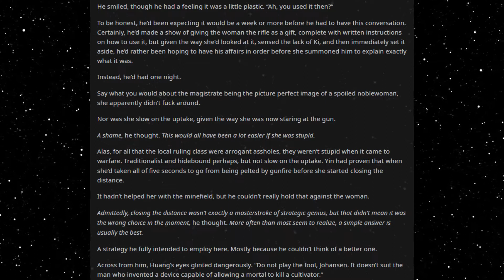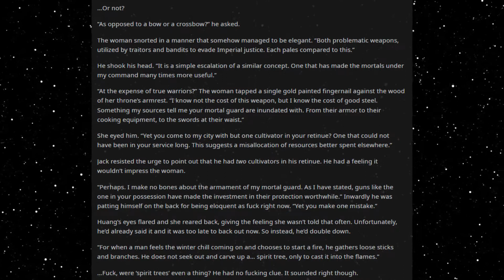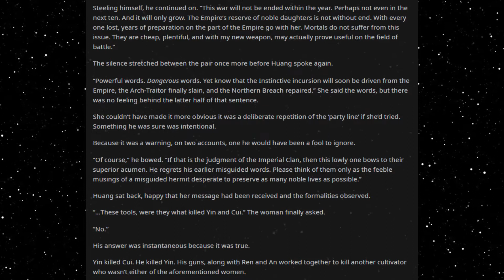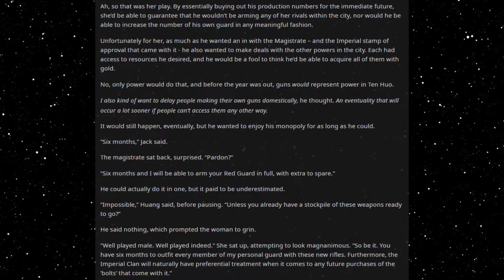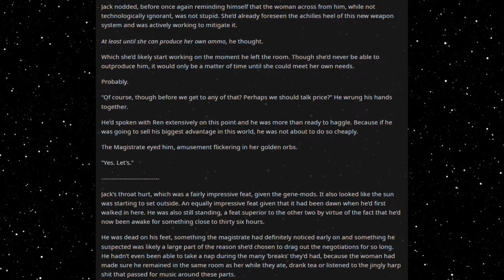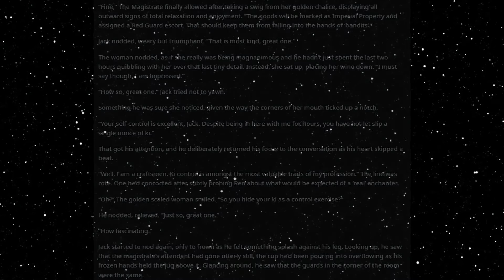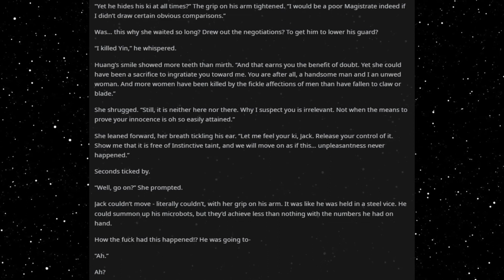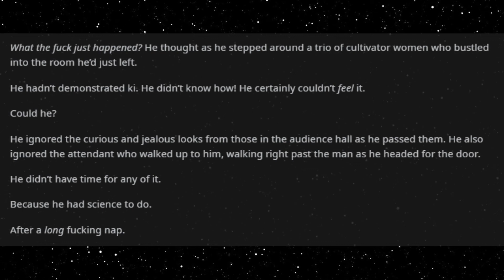Best HFY Reddit Stories: Sexy Sect Babes (Chapter 33)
Negotiations...